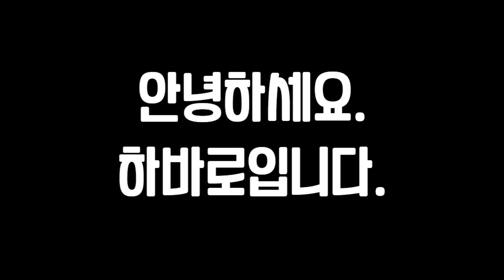무녀 환영 극단 1일차 [던파M]